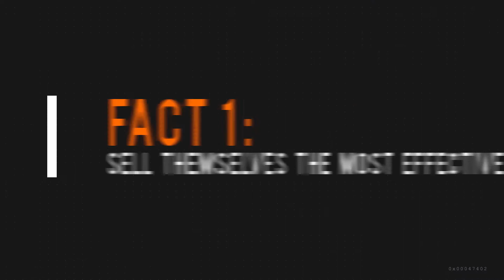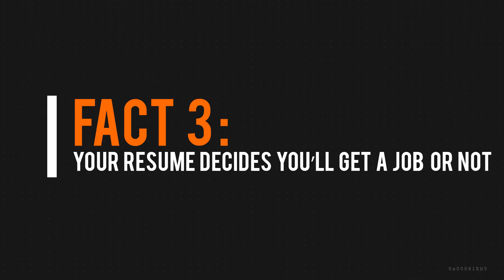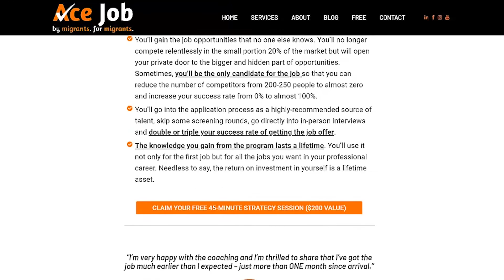Resume Strategies | 3 Facts Why You Haven't Secured Any Interviews Tips For Migrants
✅ Download the FREE Killer Resume Template that lands a job interview in 6 seconds

✅ Get my FREE 3-step action plan to get a job in Covid-19

CONNECT WITH THEA